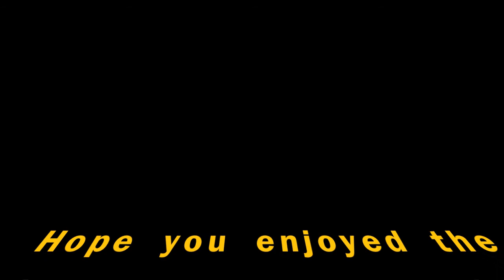Picture music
Photography pictures with some upbeat music